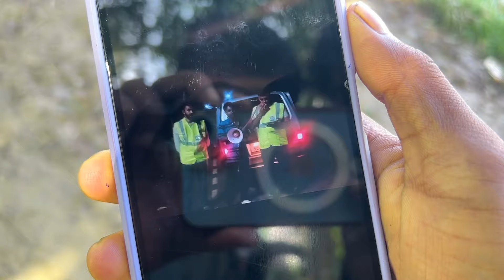আবারও নতুন করে বন্যা শুরু হলো 😭 জানিনা কি হবে 🥺 বাংলাদেশ স্বাধীন হল ❤️ Enjoy Time 😌